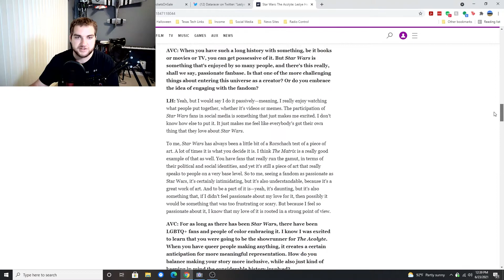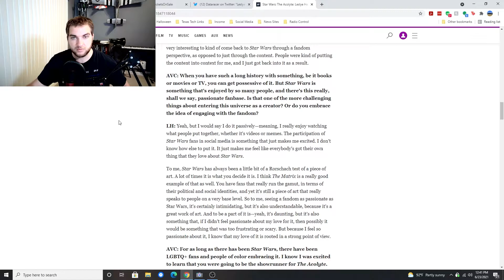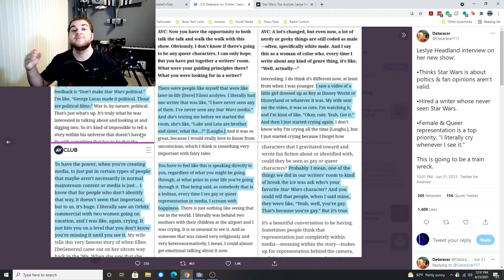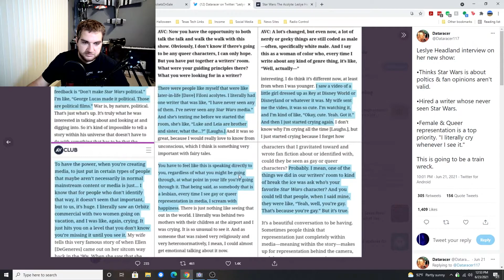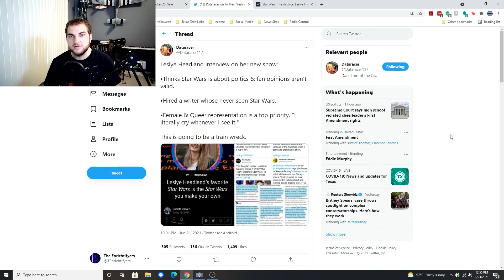Star Wars The Acolyte is NOT Looking Promising | The Enrichtifyers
I'm not really excited for New Disney Star Wars content. Nothing they have coming I am really interested in. And with this recent interview with the show headrunner for "The Acolyte", it doesn't give me any hope it will be good.

The Enrichtifyers is a channel that loves to talk about media of many forms whether it is film, TV, video games, and more.  Along with that, The Enrichtifyers will also at times release content related to pop culture news, media announcements/news, controversial issues, what is trending, and more.
The main purpose of the channel, besides discussing media, is to hopefully make an impact on the entertainment industry in a positive way and make positive impacts on the cultural climate. Nowadays, franchises are being ruined and film quality being diminished because of people in the entertainment industry who see the industry as a platform to promote ideologies rather than tell a great story. By calling out and criticizing the media they put out, the world can hopefully receive better entertainment as well as get great stories out to the public. A story is one of the most powerful ways we connect and communicate with each other, and it has very much impacted me in terms of my life. So let us hope we can save the culture as well as get great stories in our media again. That's what most of the content on this channel will relate to. This channel as mentioned may at times upload videos covering news, pop culture, issues, controversy, and maybe even politics. Or sometimes this channel is to just upload stuff I want to. Either one.